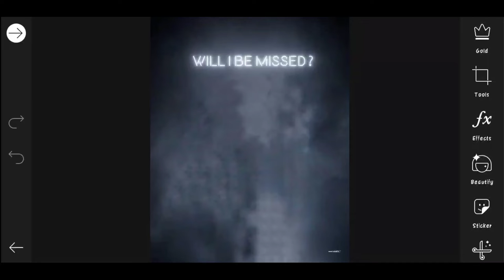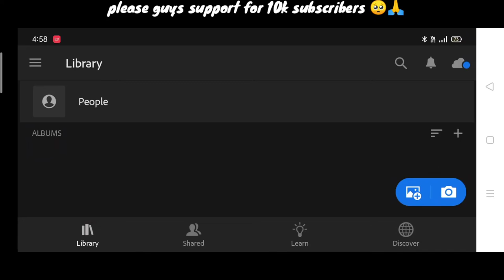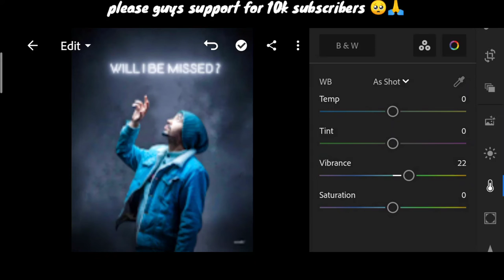Saarvendra New neon message photo editing | saarvendra picsart tutorial